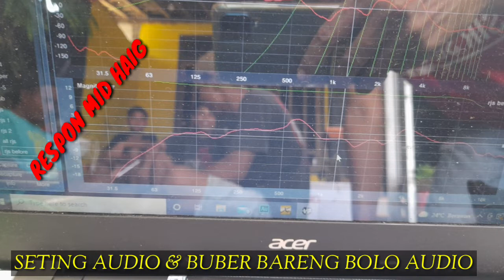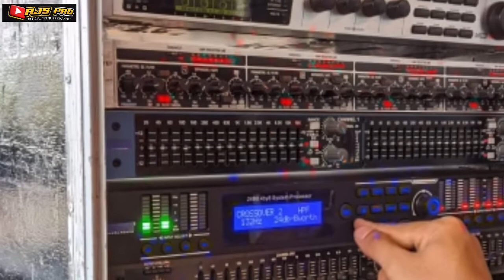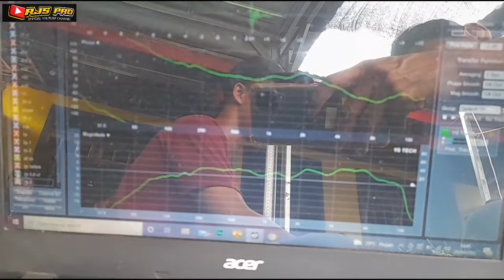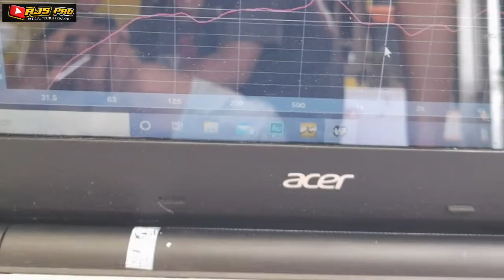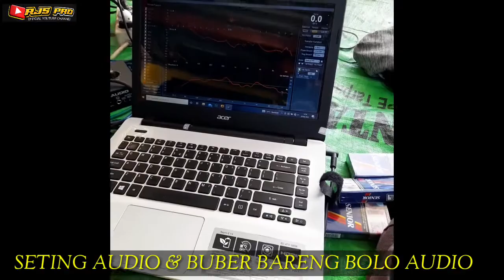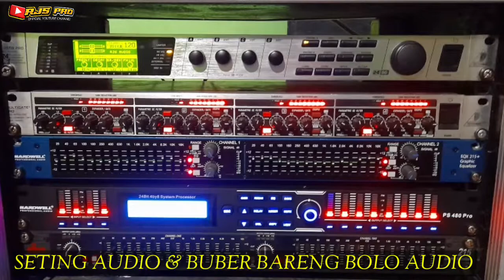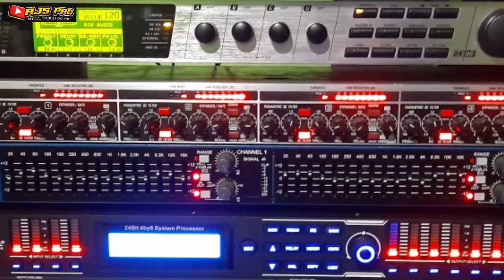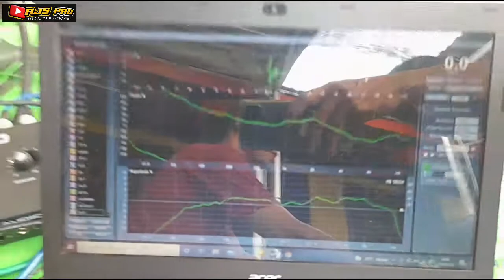SETING AUDIO DAN BUBER DI BESCAM RJS PRO//21 April 2022